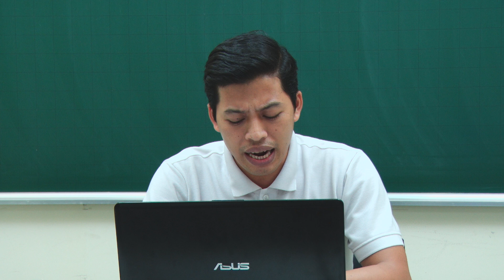Về thi Toán lớp 10 đi - Thầy Phạm Quốc Toản